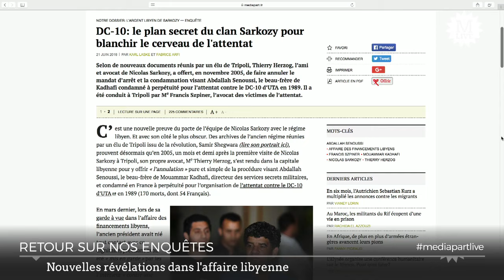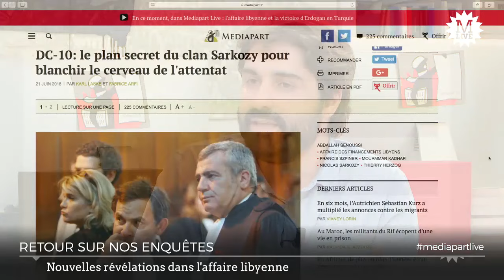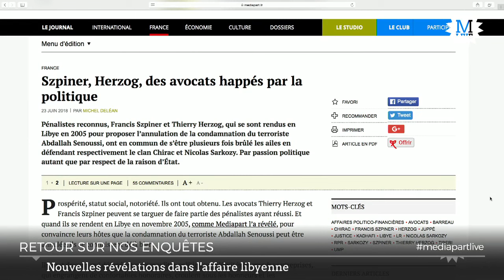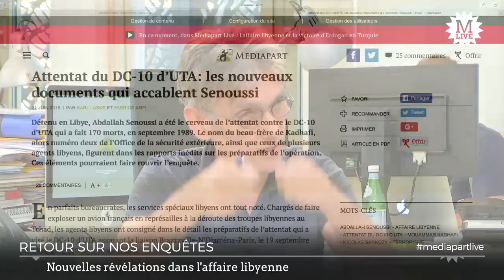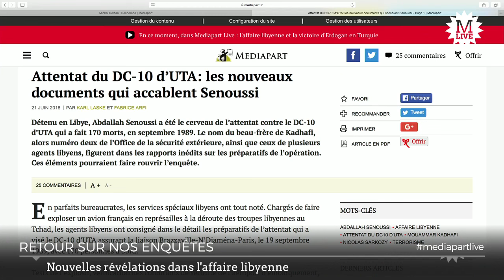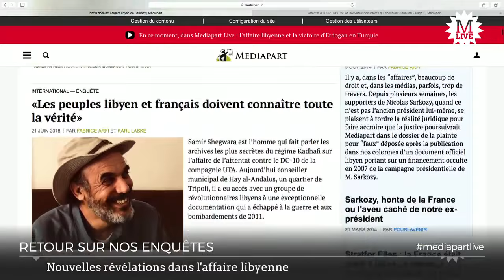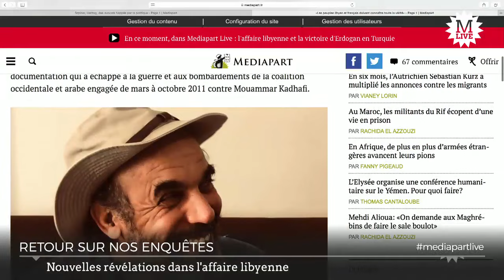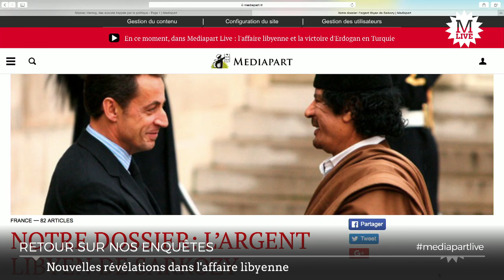Libye : « Dans tout pacte de corruption, il y a des intérêts convergents »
Selon de nouveaux documents réunis par un élu de Tripoli, Thierry Herzog, ami et avocat de Nicolas Sarkozy, a offert en novembre 2005 de faire annuler le mandat d’arrêt et la condamnation visant Abdallah Senoussi, le beau-frère de Kadhafi, condamné à perpétuité pour l’attentat contre le DC-10 d’UTA en 1989. Il a été conduit à Tripoli par Me Francis Szpiner, avocat des victimes de l’attentat. Avec Fabrice Arfi et Karl Laske, journalistes à Mediapart, retour sur nos dernières révélations sur l'affaire libyenne.